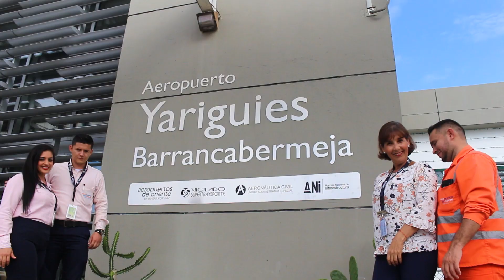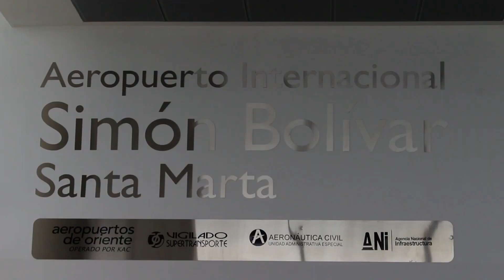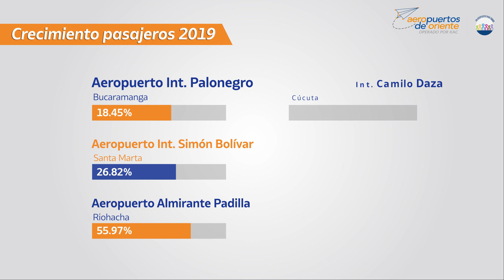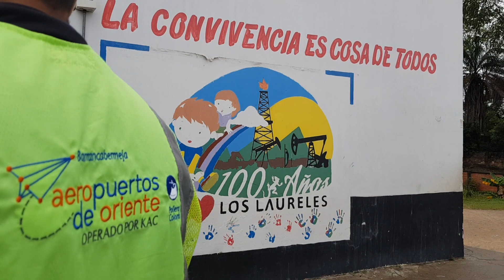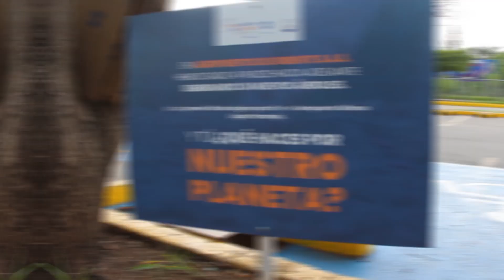Aeropuertos de Oriente S.A.S., una Concesión que humaniza seis aeropuertos de Colombia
Somos una sociedad fundamentada en su recurso humano ya que nuestros colaboradores son la columna de esta gran familia llamada Aeropuertos de Oriente S.A.S. Estamos comprometidos con administrar, operar, gestionar comercialmente, mantener y modernizar la infraestructura aeroportuaria de seis terminales aéreas en Colombia.